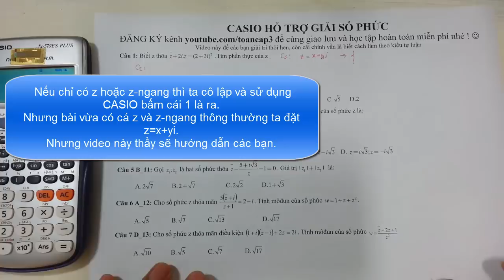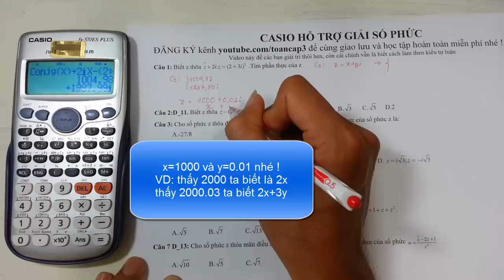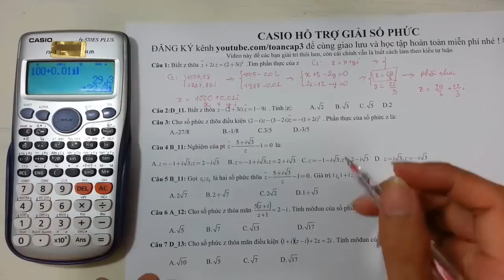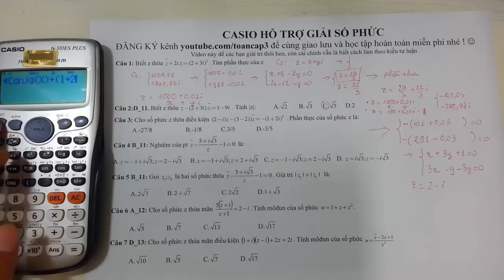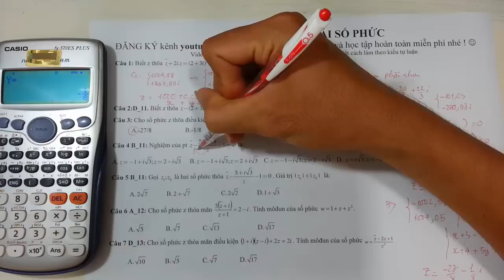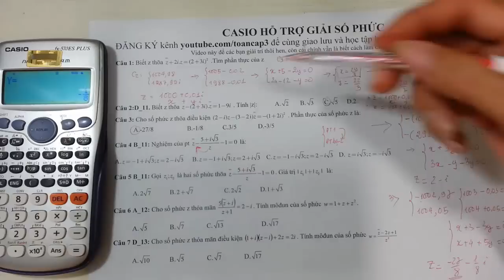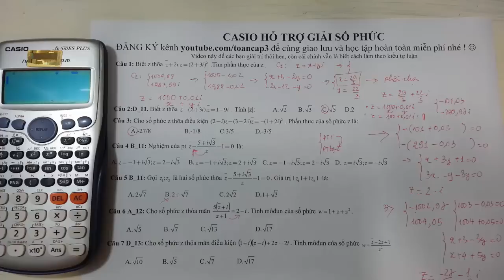CASIO giải số phức| Casio bấm số phức| Giải số phức bằng casio|TOÁN CẤP 3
CASIO giải số phức| Casio bấm số phức| Giải số phức bằng casio
Casio giải số phức vừa có z vừa có z ngang. Học toán trên mạng miễn phí
Thủ thuật Casio khối A, A1, D - Luyện thi Đại học miễn phí
Kênh GIÁO DỤC TRỰC TUYẾN miễn phí
ĐĂNG KÝ HỌC TOÁN CẤP 3 MIỄN PHÍ TẠI ĐÂY: